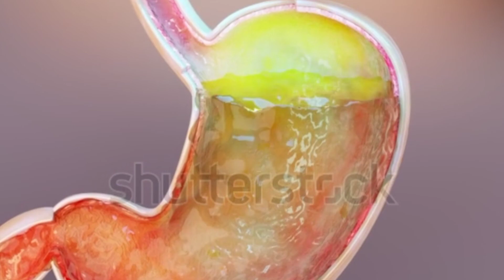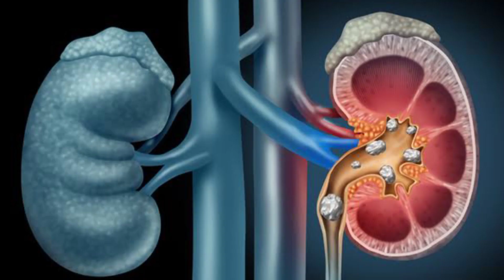Signs you are eating too much SALT | what happens to your body If you eat excess salt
signs of Eating too much SALT
signs of excess salt in body
what happens to your body If you eat too much salt
puffy eyes
heart problems
side effects of Eating salt
disadvantages of salt